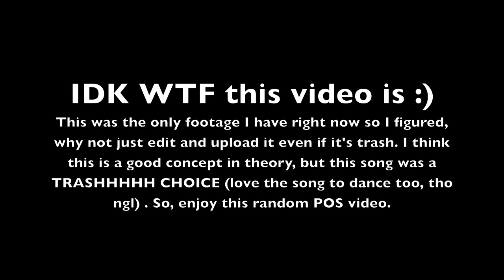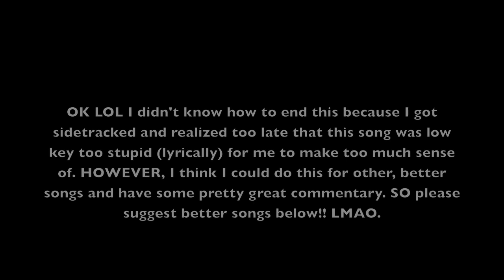DECIPHERING RAP LYRICS: 679 by Fetty Wap *A COMMENTARY*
I have no idea what the fuck this video is...

Check me out on Instagram! LOL